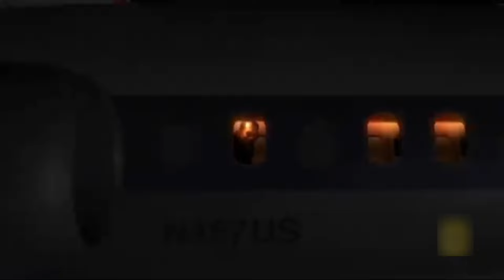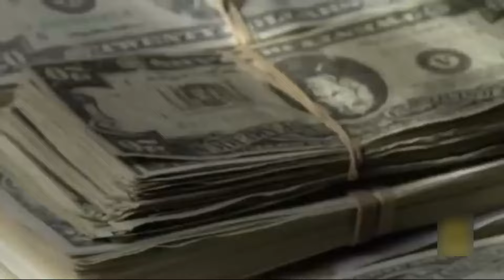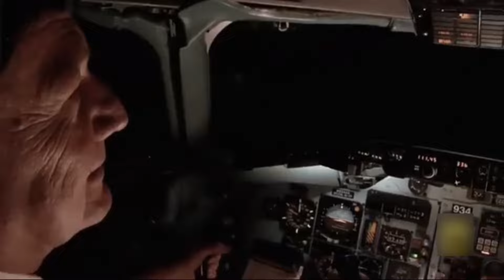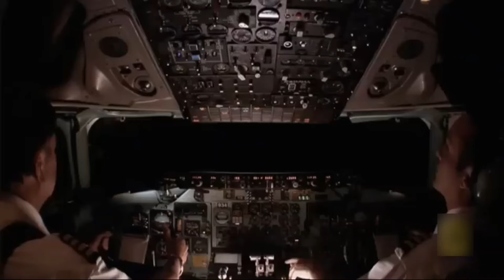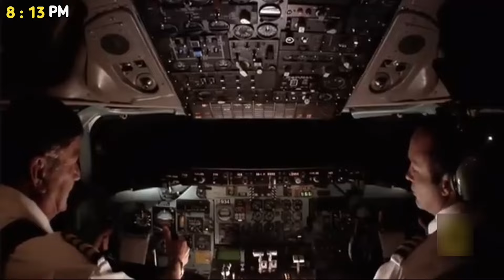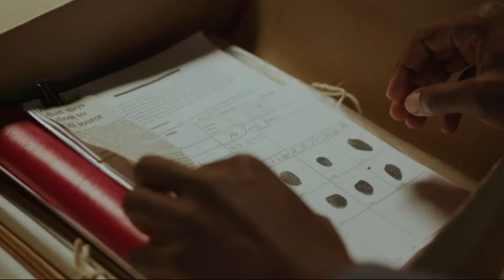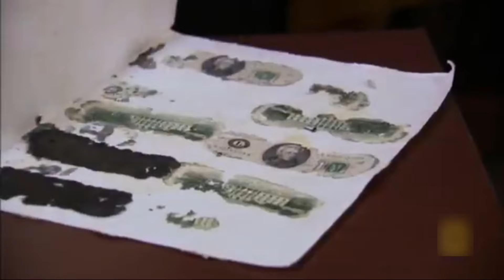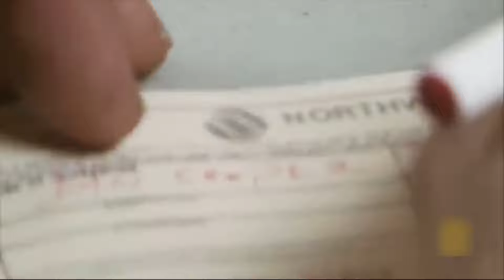கில்லாடி திருடன் Dan Cooper-பாகம் 3 | Mystery Of D.B. Cooper | Mystery Tamil | Ragu Ram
Hello Friends,
In this video I have told how Dan Cooper jumped out of a plane and escaped with money he looted and I have also told about the investigations done to find Don Cooper.